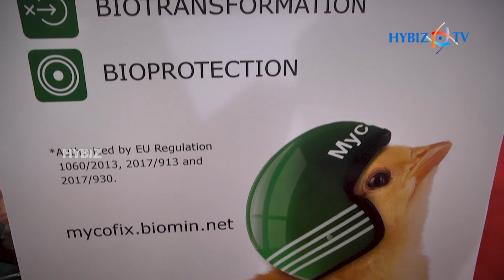Biomin | Poultry India Expo 2018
Biomin Naturally ahead | Poultry India Expo 2018